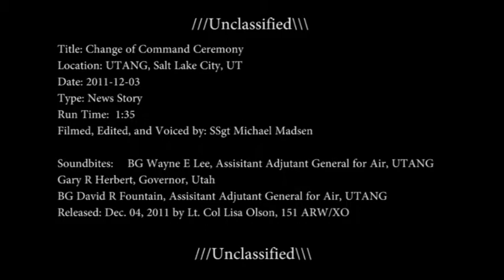Change of Command Ceremony - UTANG Dec.3, 2011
Video of the Change of Command ceremony held Dec. 3, 2011 at the UTANG base, Salt Lake City, Utah.  DB David R. Fountain took command of the Utah Air National Guard as the Assistant Adjutant General for Air.